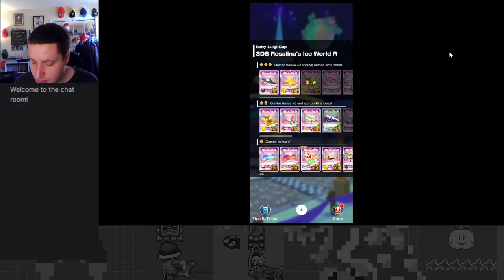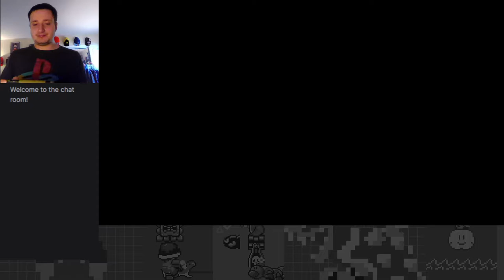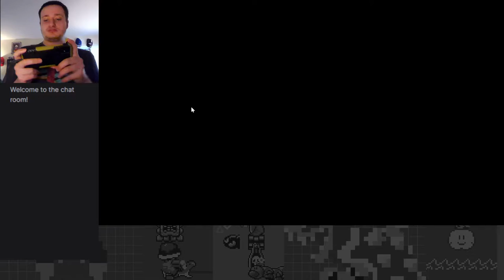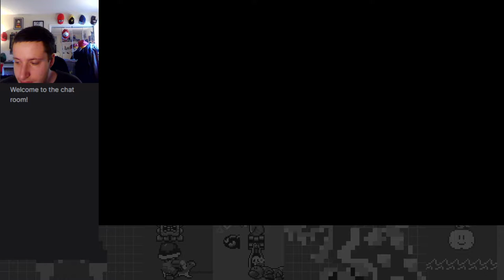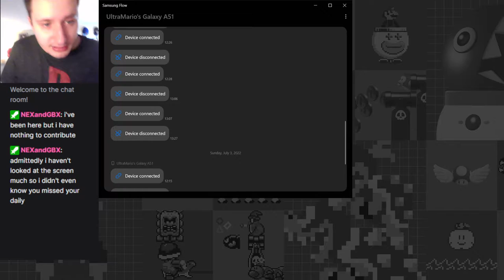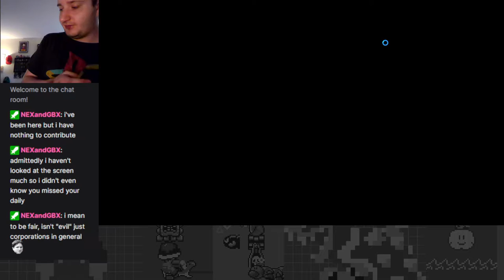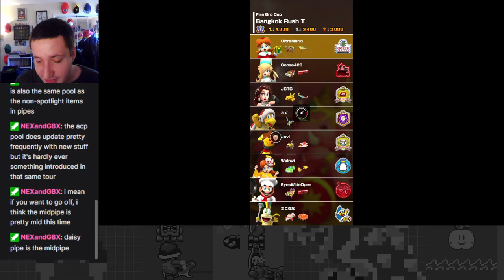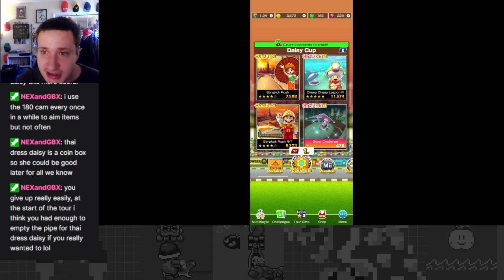Baby Luigi, Dry Bones, & Ice Mario Cups: Bangkok Tour Part 2 - Mario Kart Tour